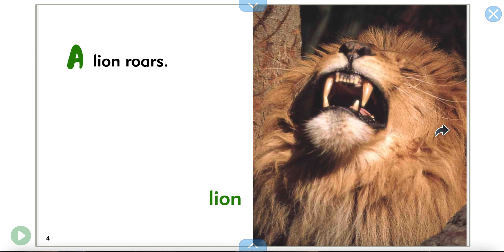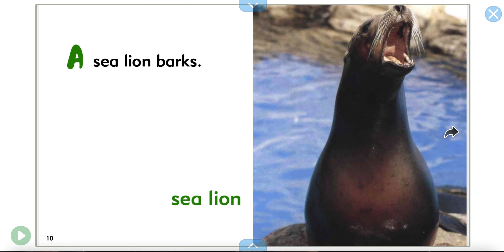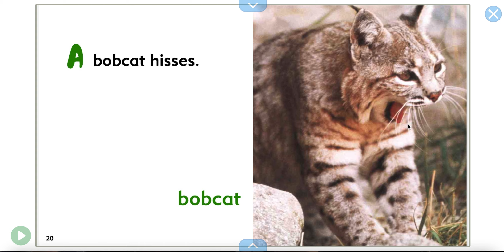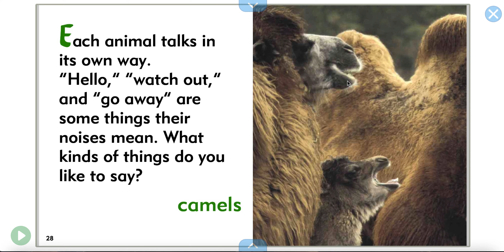Noisytime for Zoo Animals